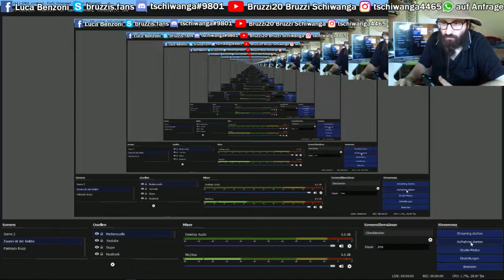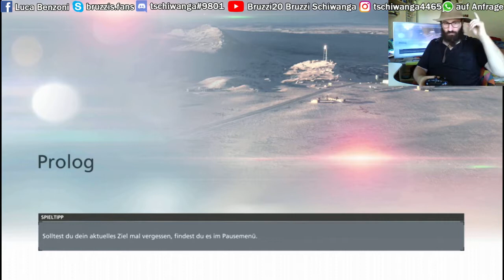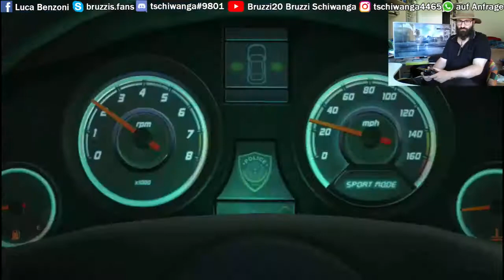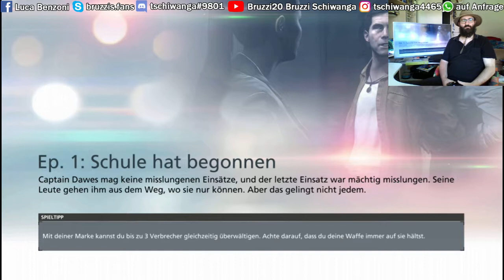Battlefield Hardline Part1 - 2018 Lets Play bei Bruzzi20 Youtube